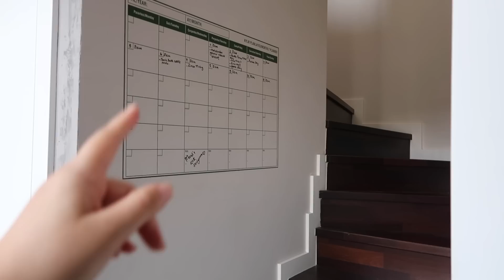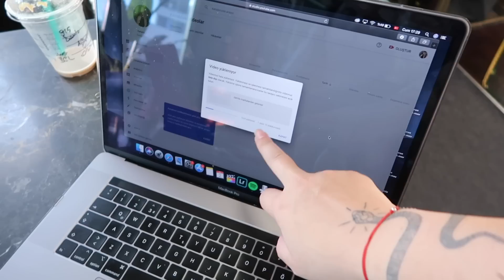ÇOK GARİPSEDİM KENDİMİ!🤪| kahvaltı hazırlığı, korseyi çıkarttııım, sohbetler, ev halleri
Herkese selam❤️ Yeni ve uzun bir günlük vlog ile geldim!

BANA ULAŞIN